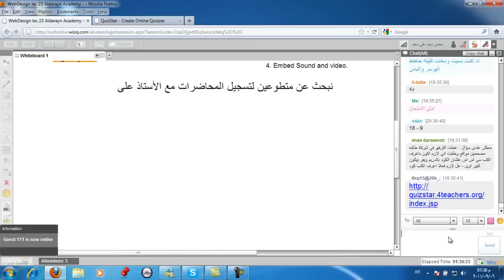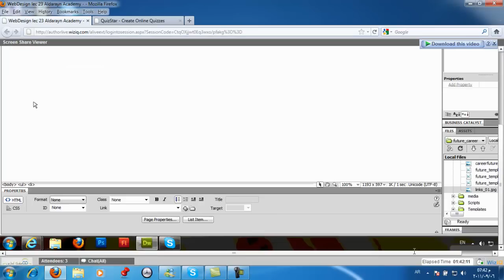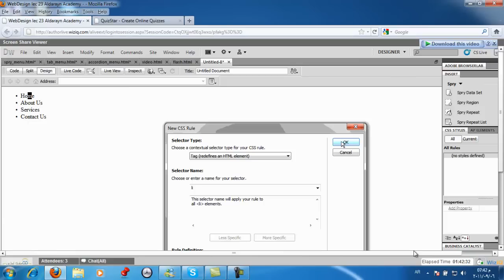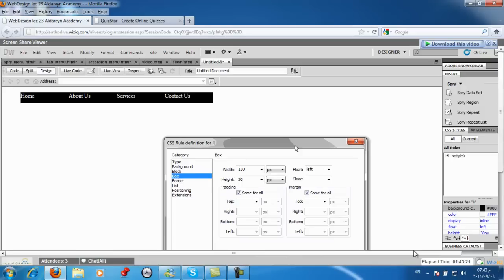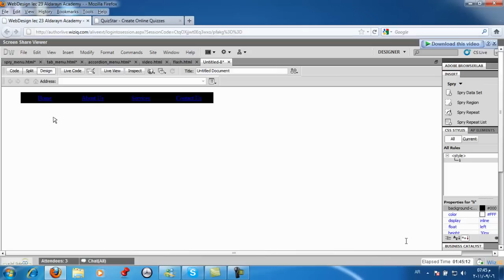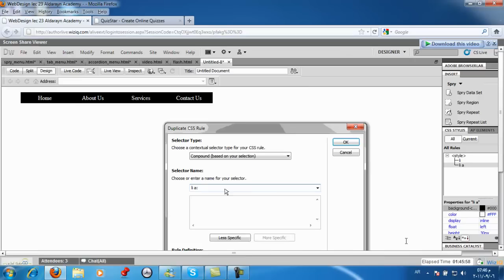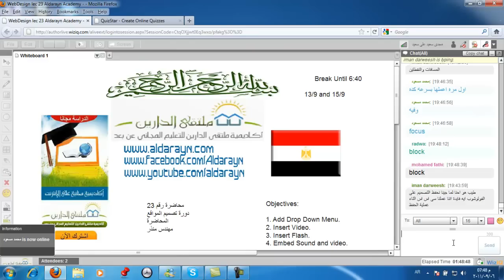تصميم المواقع | أكاديمية الدارين | محاضرة 23 | جزء6-7